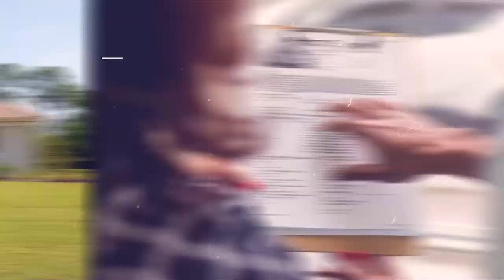This Negotiation Hack Will Get More Buyer Offers Accepted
Want To Level Up Your Production? (and live anywhere in the Carolinas)

In today’s real estate market, many deals are being held up by listing agents who are scared to lose their clients. They know the price the seller is asking is too high, but they can’t tell them because they might get fired.

As the buyer’s agent, you can use this to your advantage, move the deal forward, and negotiate a lower price. The best part: the listing agent will love you because you’re saying what they’re too afraid to tell their seller.

Instead of letting deals hang in the balance, you can influence the listing agent and communicate the reality of the market to sellers.

In this episode, I share a negotiation hack that will help you get more deals across the finish line.

Things You’ll Learn In This Episode

-The market is changing
Inventory is the highest it’s been in 12 months and we’re getting closer to a neutral market. How do we prepare for this?

-Be the messenger of the market
Listing agents aren’t having the important conversations with their clients because they are afraid to get fired. How do we get around this?

-Think like the listing agent
In this current market, what’s on the mind of listing agents and how can we help them?

Greg Harrelson is a real estate agent, coach, trainer and owner of Century 21 The Harrelson Group. He has been in the real estate business for over 20 years and has been professionally trained by coaches like Mike, Matthew, Tom Ferry, Chet Holmes and Tony Robbins. He is in the top 1% of all Realtors nationwide. His goal is to empower his clients with the information necessary to make sound financial decisions while being sensitive to the experience one is looking for in real estate ownership. The Harrelson Group has been the leading office in the Myrtle Beach real estate market for years and they have recently added a new office in Charleston, SC.

Your review feeds the algorithm so our show reaches more people.